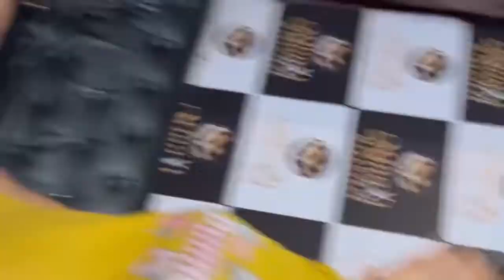Golgappa challange | innocent annu vlogs